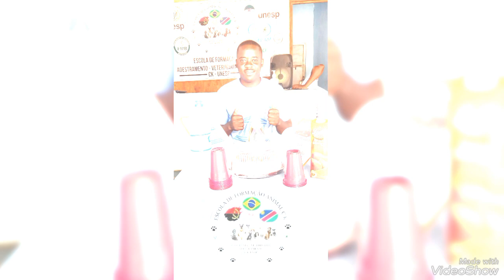percurso lectivo com o melhor tecnico veterinários em angola e zootécnista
a saúde  animal e a educação  do seu pet e a nossa prioridade